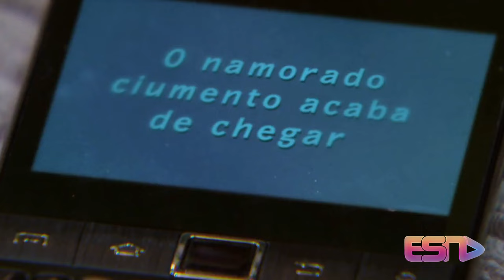Cheias de Charme l Capítulo 63 (24/05/2024) Sexta-Feira, Capítulo de hoje.